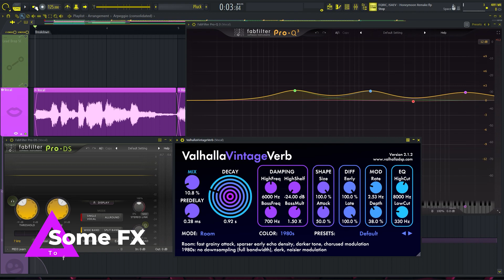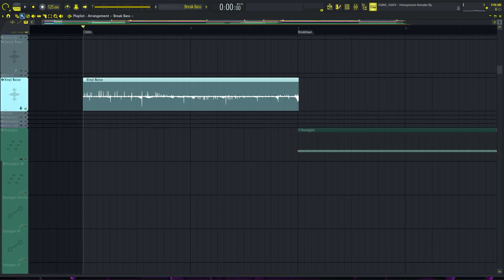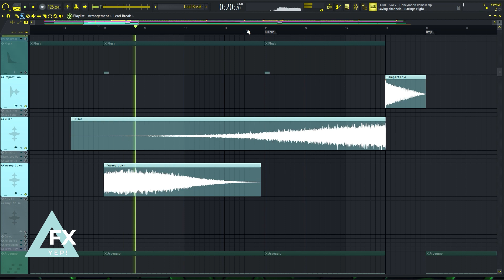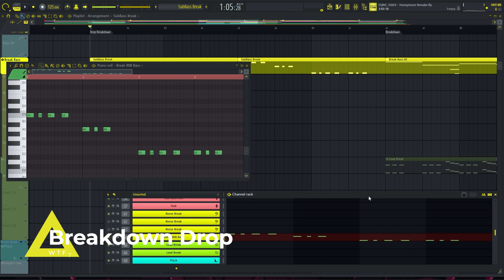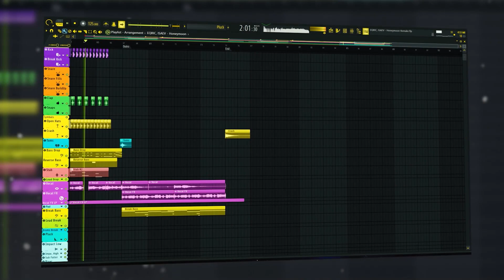How To Make HONEY Slap House Like ISAEV and EQRIC | FL Studio Tutorial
🌺 Tutorial: EQRIC, ISAEV - Honeymoon (FL Studio Remake)

FL Studio 20.7 or last | *Plugin List Inside*

ATTENTION: You can use this project only for learning and non-commercial purposes.

◂Time-Codes▸

▸0:00 ⌁ Intro
▸0:06 ⌁ Breakdown
▸2:09 ⌁ Drop
▸3:33 ⌁ Final Result
▸5:40 ⌁ Outro